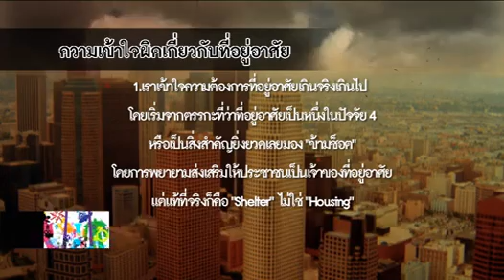2012 07 01 คิด เล่น เห็น ต่าง